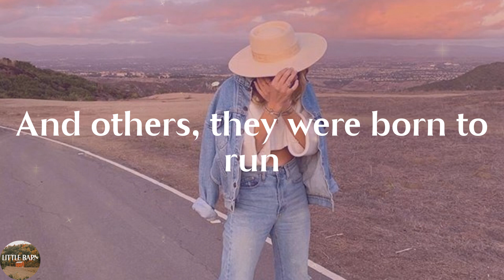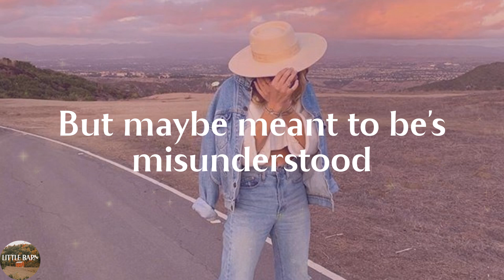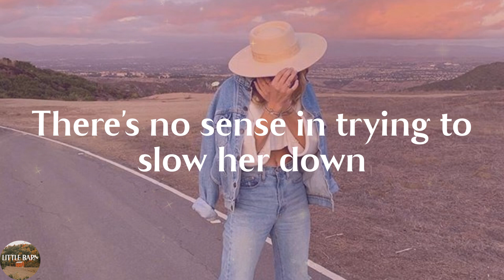Luke Combs - Going, Going, Gone (Lyrics)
Going, Going, Gone by Luke Combs lyric video

🔊Lyrics Going, Going, Gone Luke Combs:
Some things in life are meant to fly
And others, they were born to run
You can't tie down up and leaving
Like the changing of the seasons
Good things, they come and then they go
Like a runaway southbound train
Like an Arizona desert rain
Like lightning in the sky
Like fireworks in July
Like a left field home run ball
Like a whiskey shot at last call
It's like she was made for moving on
That girl is going, going, gone
I could say it wasn't meant to be
But maybe meant to be's misunderstood
Can't hold on to letting go
Change the way the river flows
Loving her's like roping in the wind
She ain't got one bit of stick around
There's no sense in trying to slow her down